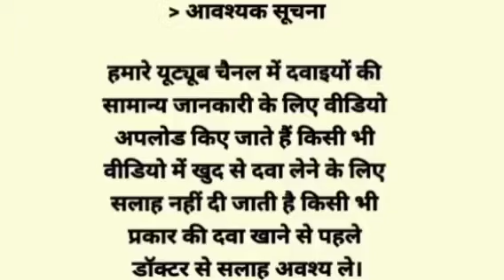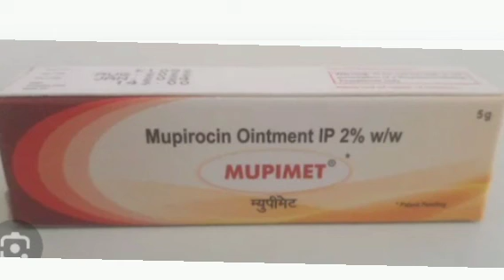Mupimet Ointment Cream